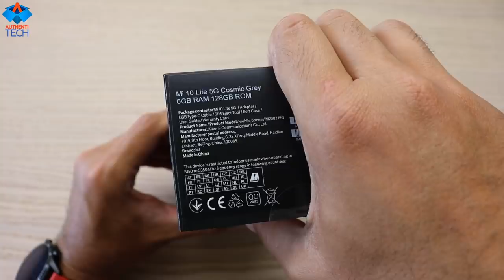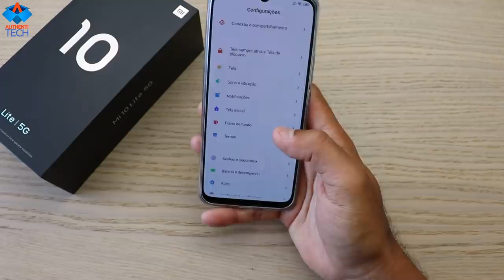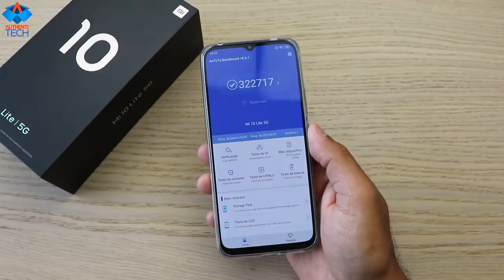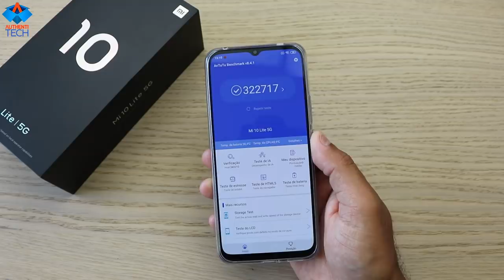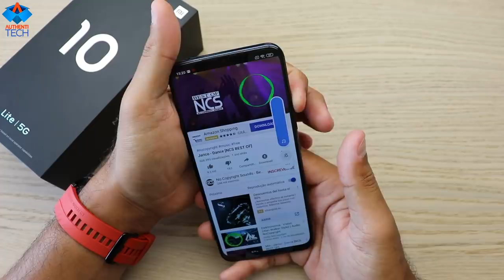Xiaomi Mi10 Lite 5g - Excelentes Câmeras por um Preço Justo!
⚡ Xiaomi Mi 10 Lite Global Version 6GB RAM 64GB ROM

⚡ Xiaomi Mi 10 Lite Global Version 6GB RAM 128GB ROM
RIFA XIAOMI MI 10 LITE 5G 6GB 128GB COSMIC GREY GLOBAL
(neste e-mail informe por favor qual é a rifa que deseja participar)
Links para pagamento:
- PicPay (@rodrigo.moreira.andre)
💥Sorteio de 5 Xiaomi Mi Band 5 de Graça!